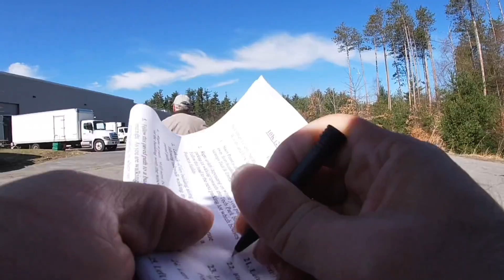Walk in Malta Luther Forest Hermes Rd. Malta NY April 7 2021